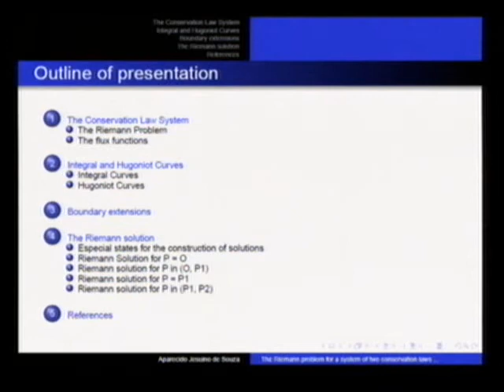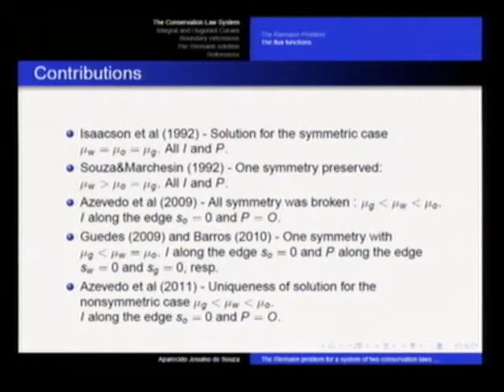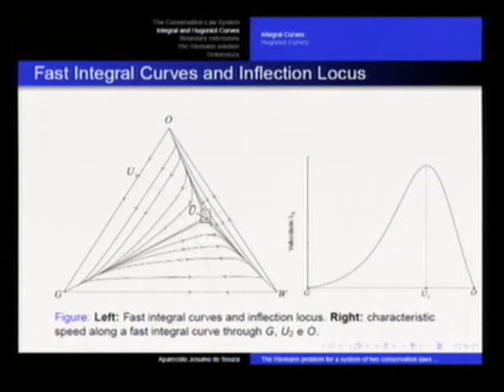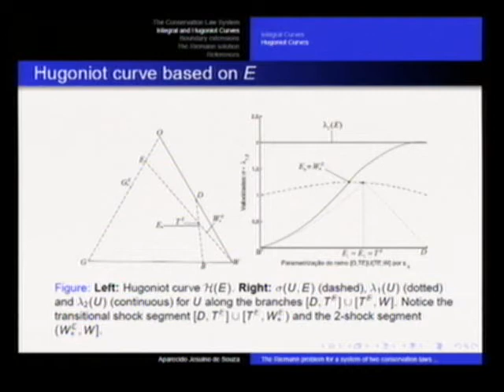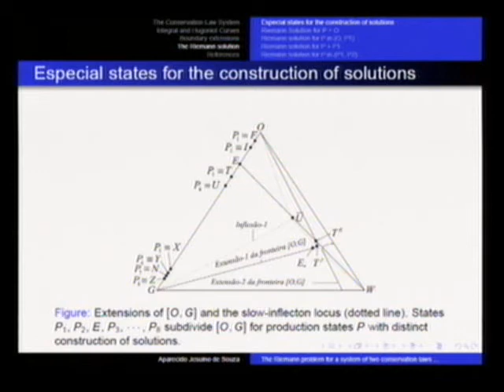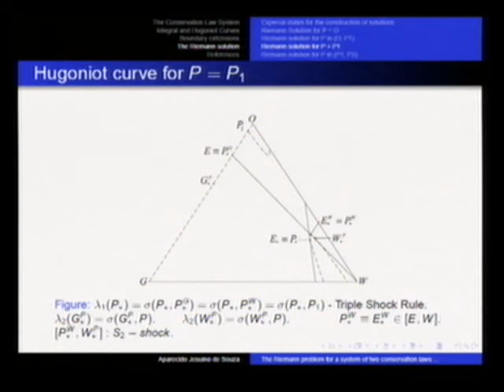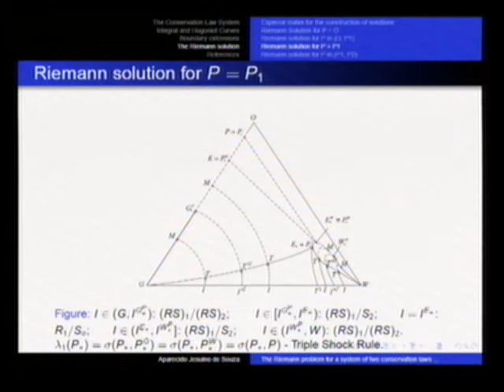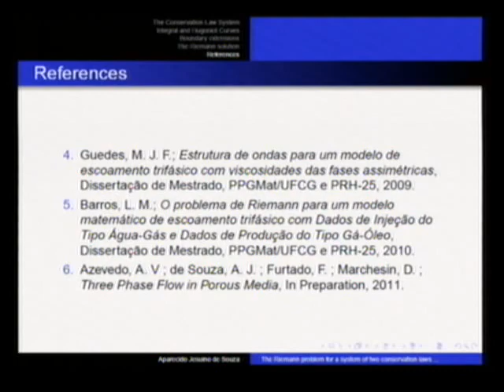28º CBM - Sessão Leis da Conservação - Aparecido Souza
28º CBM - Sessão Leis da Conservação - Aparecido Souza

Aparecido Souza (Univ.Fed. de Campina Grande)
Título: The Riemann problem for a system of two conservation laws with initial data representing two-phase mistures in a three-phase flow in porous media.

O Colóquio Brasileiro de Matemática (CBM) é a mais abrangente reunião científica da comunidade matemática brasileira. Realizado bianualmente desde 1957, conta com a participação de alunos de graduação e pós-graduação de todo o país, além de grandes pesquisadores brasileiros e estrangeiros, de grande renome internacional. Realizado bianualmente desde 1957, conta com a participação de alunos de graduação e de pós-graduação de todo o país.